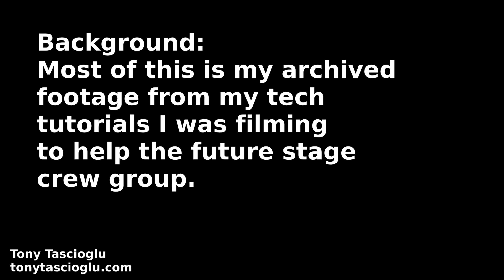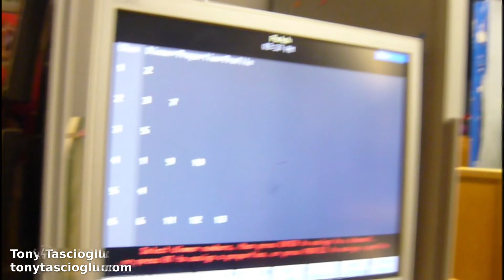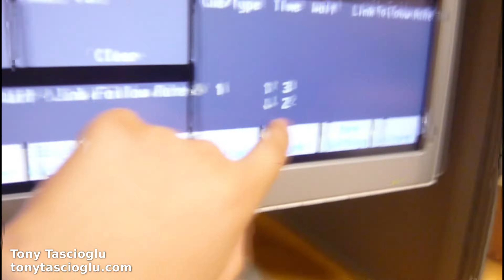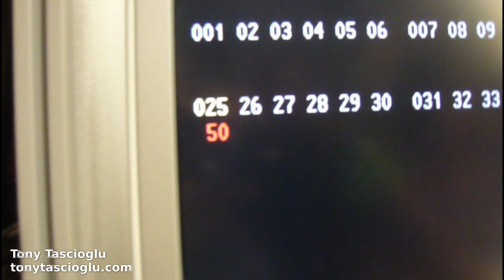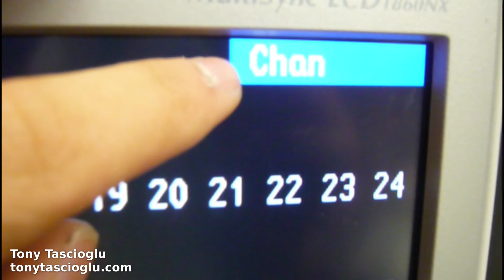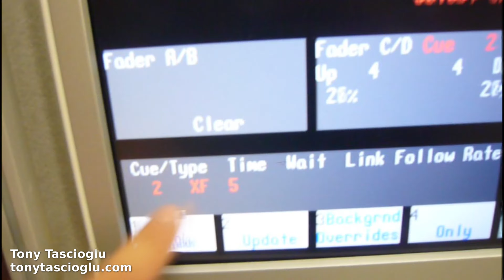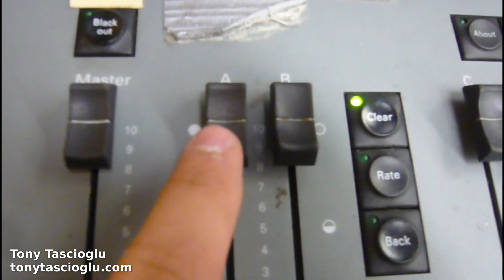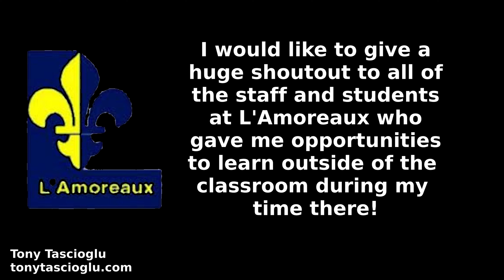ETC Express 24/48 Lighting Board Usage and Programming Tutorial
In this video, I explain how to program the ETC Express 24/48 Theatre Lighting controller.

I go over the basic UI, channels, dimmers, patching, settings, and how to use the board for shows.

These are videos that I filmed back in Grade 11 and 12, but never had a chance to edit and upload.

These were originally filmed to help next year's stage crew so they would have some documentation of some of the stage crew processes.

These older videos from high school were filmed on my Panasonic Lumix camera which only filmed SD resolution mjpeg with the onboard microphone (funny since this is supposed to be an AV crew tutorial).

This video was originally intended as the "L'Amoreaux Collegiate Institute AV & Stage Crew Tutorials: ETC Express 24/48 Lighting Board Usage and Programming Tutorial" for the second channel, but, it does fit with the theme of the main one as well.

If anyone has further questions about this board, it's been a few years since I've worked with it, but I used to refer to this massive manual, and it probably has the answers to your questions as well

Special thanks to:
Ms. Coniam and Ali C. for help with AV crew